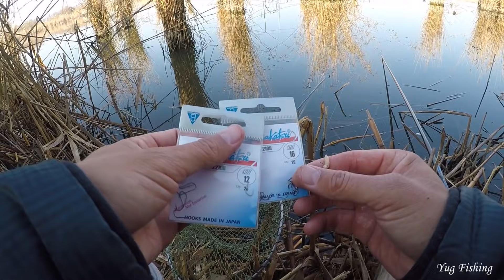ЛОВЛЯ КАРАСЯ В НОЯБРЕ 2019, РЫБАЛКА НА ПОПЛАВОЧНУЮ УДОЧКУ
Выехал на рыбалку половить карася по холодной воде.
Вся рыба ловилась на белого опарыша, чесночный пеллетс хорошо привлёк карася в точку лова